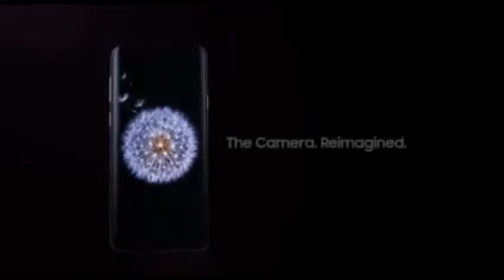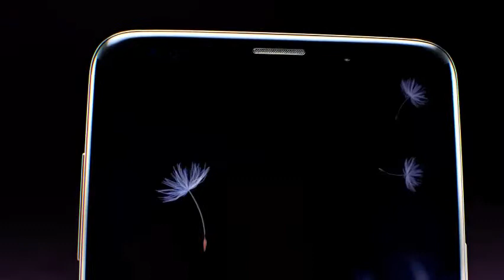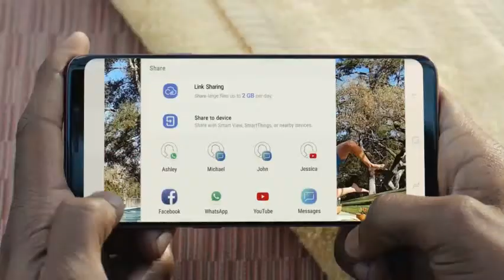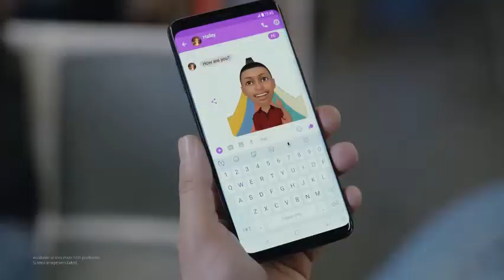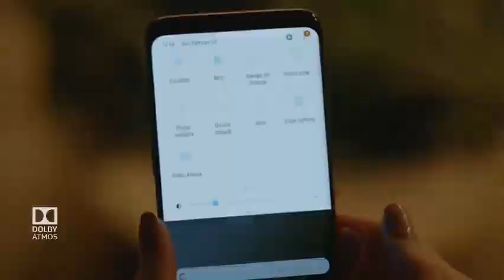Samsung Galaxy S9, 64GB, Midnight Black Fully Unlocked Renewed